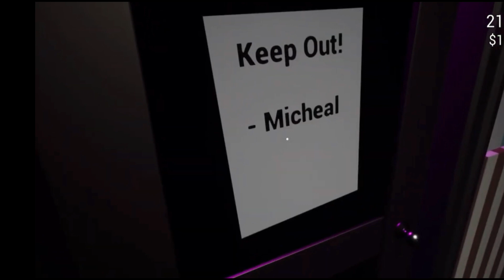This Game is Dark Already!? (Killer in Purple 2)